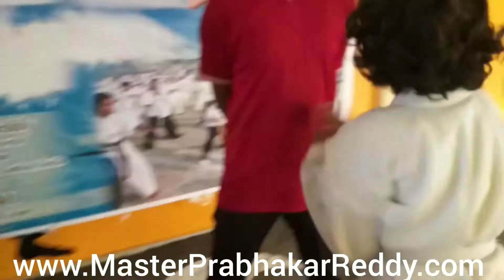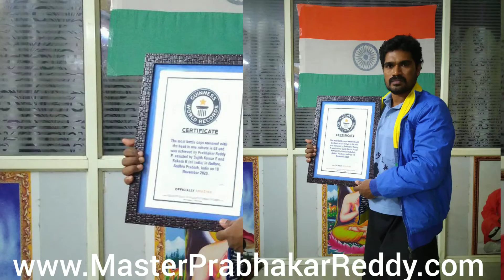Shaolin Kung-fu Fight Master Prabhakar Reddy Nellore Martial arts School India +91 9849465401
The Kung-fu Warrior Training Camp India
International Martial arts Expert 28 Guinness Book Of Records Holder Master Prabhakar Reddy is a International Black Belt 6 Dan, 29 Years Martial arts Experienced Expert Master Prabhakar Reddy Teach 4,09,000 above Students in the World level.He Trained China Shaolin Temple Japan,Thailand Malaysia and Indian Martial arts